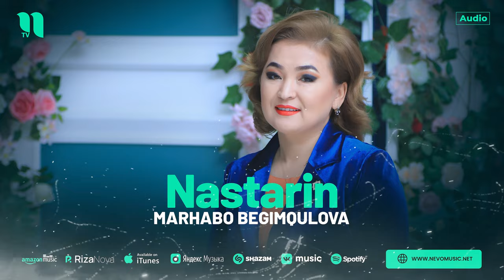Marhabo Begimqulova - Nastarin (audio 2024)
• Credits:
Lyrics: Shohjahon Isomiddinov
Arranger: Xusniddin Toshqulov